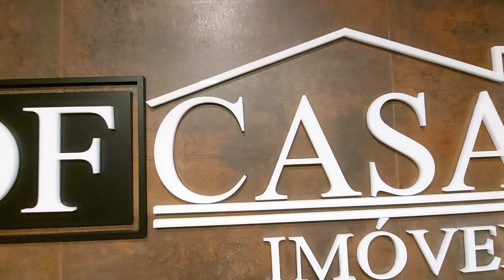Sobrado a venda em Itaquera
✔ 2 dormitórios
✔ 1 vaga
✔ 74 m²
✔ Próximo do metrô Itaquera

CRECI: J-25369